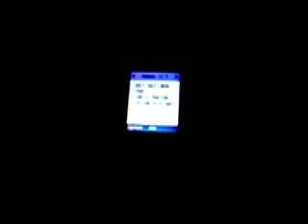The Infiltrator (episode three) "Cashflow"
Just one last video before I disappear to Mexico for two weeks.  In this episode we delve further into the identities of the infiltrator villains, and a future conflict is set up.